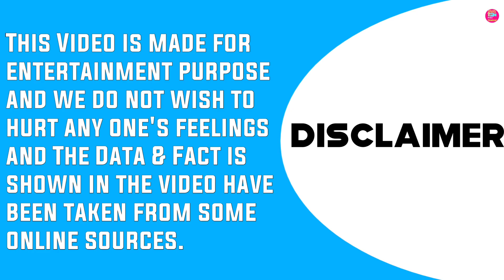Kashibai Bajirao Ballal Serial Cast Salary & Real Age | Aarohi Patel | Venkatesh Pande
video is for educational purpose only.Copyright Disclaimer Under Section 107 of the Copyright Act 1976, allowance is made for "fair use" for purposes such as criticism, comment, news reporting, teaching, scholarship, and research.useir use is a use permitted by copyright statute that might otherwise be infringing.